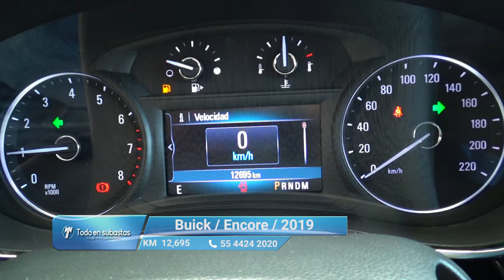Buick / Encore / 2019 - 9727